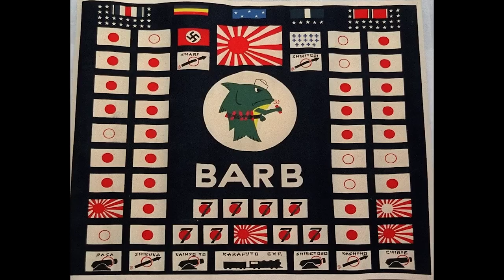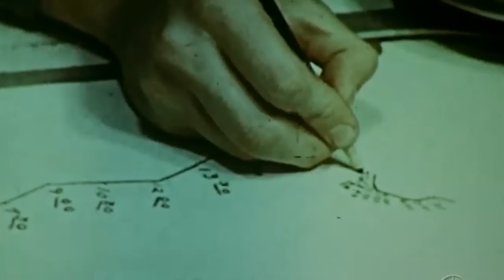The GREATEST American Submarine Commander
This video is dedicated to the memory and service of Eugene Fluckey, and every man who served on the Barb.

The USS Barb and Eugene Fluckey pulled off some of the greatest exploits in the Second World War. From winning bets to destroying a train, the Barb and her crew are U.S. Naval legends.